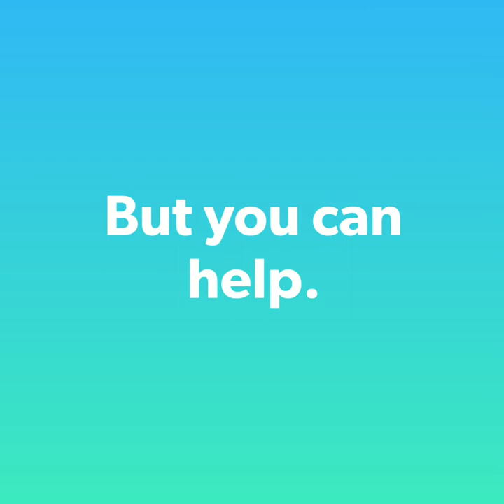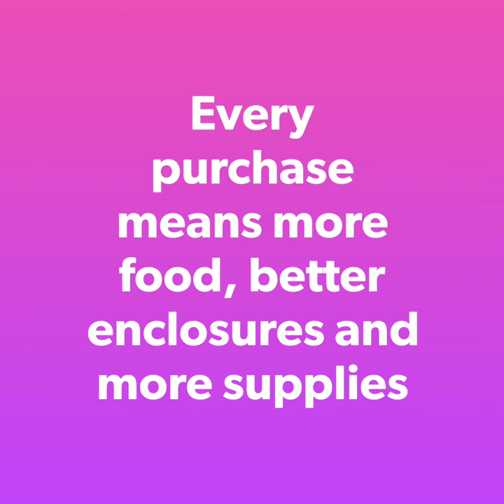Animals of Tasmania Colouring Book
This hand drawn book was created by a Tasmanian artist. Some of the profits from every sale will go back into helping injured and orphaned wildlife.
Janelle rehabilitates wildlife in her spare time and decided to create a funding platform by giving people something fun, creative and educational to work on whilst also being able to help animals.
Whether it's pouches,  formula or plants for enclosures; somehow, in someway, the money you spend on this book will help the helpless. You can give a little life a second chance.

Purchase link: